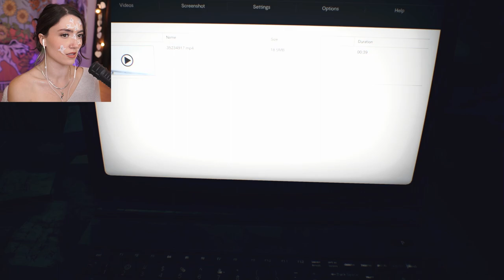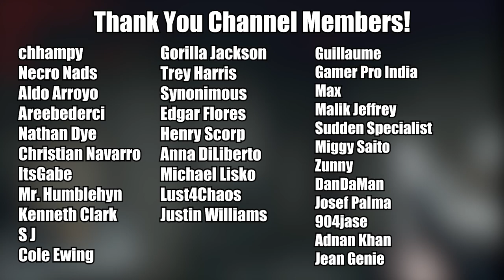I CAN'T TAKE MUCH MORE OF THIS- Resident Evil 7: Biohazard- Spooktober Let's Play Part 5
he he he finale tomorrow